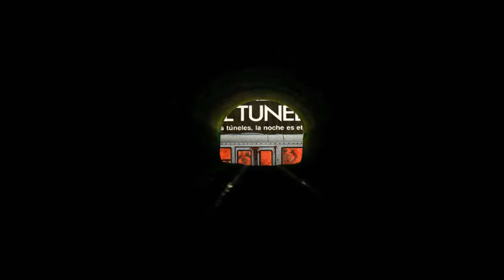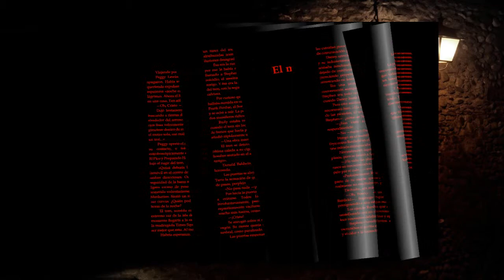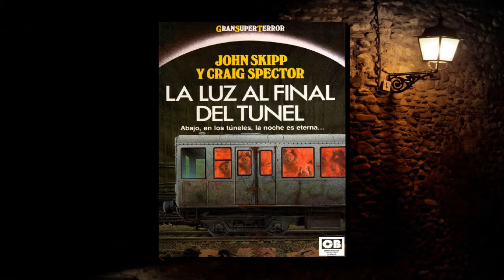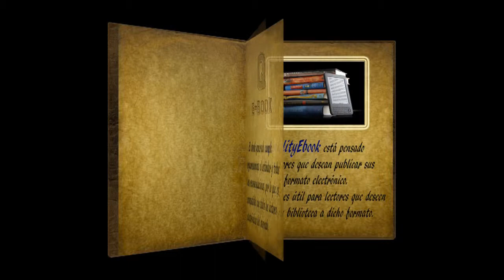La luz al final del túnel. John Skipp & Craig Spector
Multiformato del libro hecho con QUALITYEBOOK.

«Horror a la máxima potencia para aquellos que tengan un corazón resistente y un estómago a prueba de bala». —T. E. D. Klein, autor de «Ceremonias macabras»

Nació de un poder maligno tan viejo como increíble. Fue abandonado a la puerta del Infierno, y tuvo que descubrir por sí mismo los infinitos y terribles caminos de la oscuridad: un bebé monstruoso perdido en el bosque que alcanzó rápidamente la madurez. Puede ver tus sueños. Puede entrar en tu mente. Puede absorber tu espíritu y seducirte con sus ojos relucientes, y puede llevarte con él a un viaje que termina en un lugar mucho peor que la muerte, donde la lujuria y el hambre jamás consiguen satisfacerse...
Eres su esclavo. Eres su alimento. Eres su ejército. Tiene tantas ganas de conocerte...

La luz al final del túnel es una de las novelas recomendadas en Horror 100 Best Books, clásica guía del género que compilaron Stephen Jones y Kim Newman.